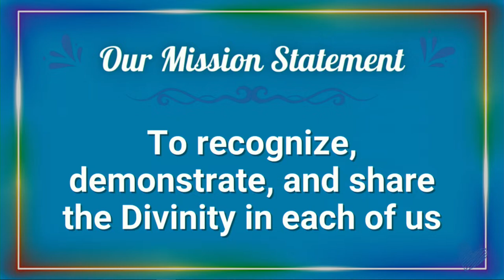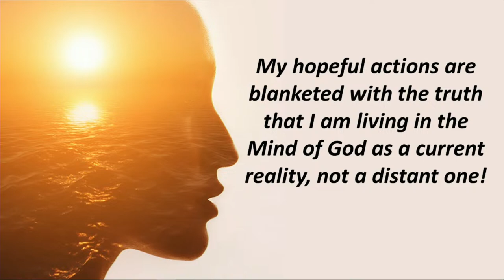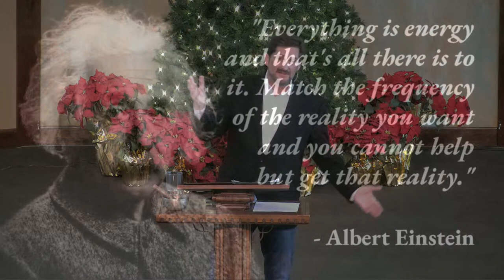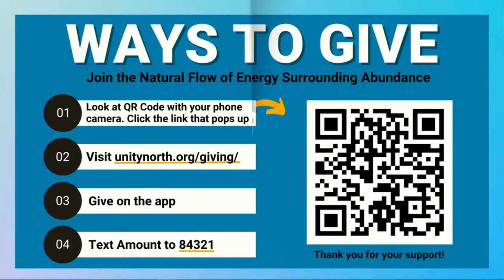Beyond the Horizon - Rev. Richard Burdick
Hello Unity Community. We are excited to connect with you today! Join us as we dive deep into the principles of oneness and how they can transform our lives and the world around us.

Please take this opportunity to interact with one another and ask questions in the comments section. New here? Get to know us better at unitynorth.org.

Step into the flow of abundance and express your gratitude for our community
Service Times
Sunday @ In-person & Online
11:15 am - Celebration Service

Wednesday  @Unity North Atlanta
6:00 pm - Community Dinner
7:00 pm - Meditation
7:45 pm - Spiritual Dialogue

Unity North Atlanta
4255 Sandy Plains Road, Marietta, GA 30066